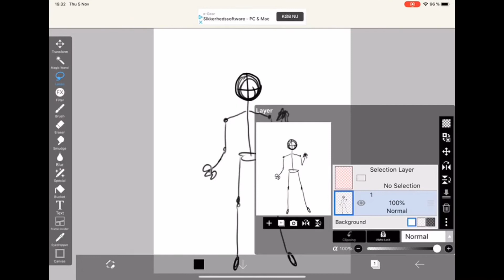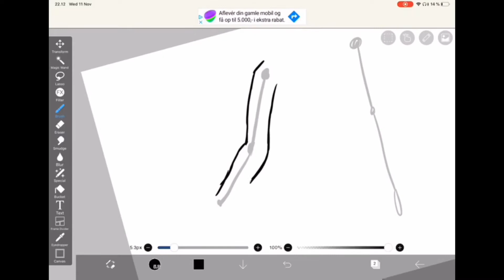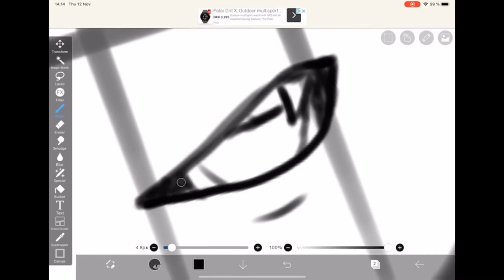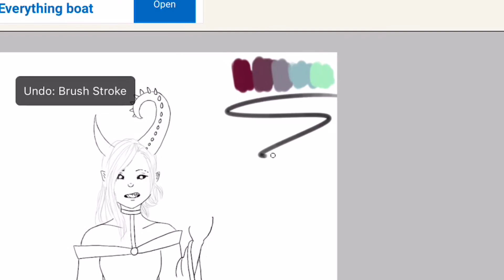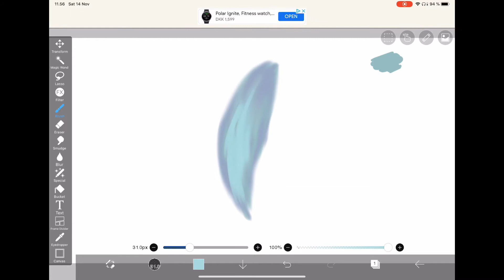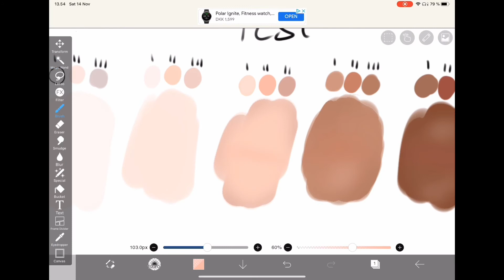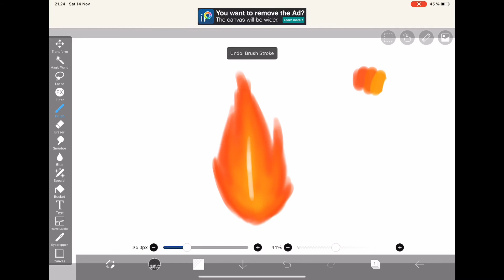Drawing Tutorial! (Digital) - Speed Paint - Feodora Evgenia 🌑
Should I do a non-digital drawing tutorial?

Check out some of my other videos if you want to see more!